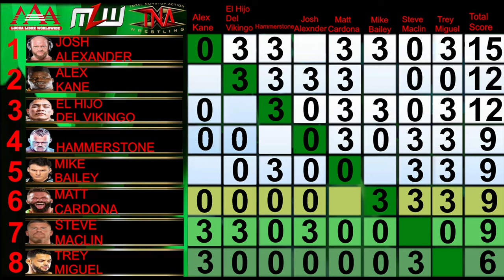WWE 2K24 BITW Tournament 2024 Mix Group EP#111 Steve Maclin Vs Matt Cardona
AAA/MLW/TNA Group
7TH MATCHES

Steve Maclin Vs Matt Cardona

TNA